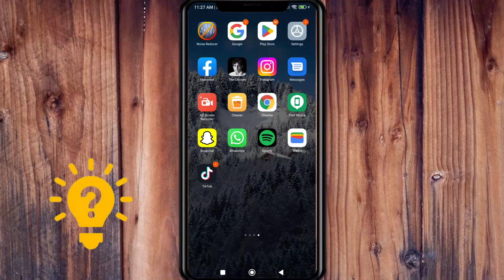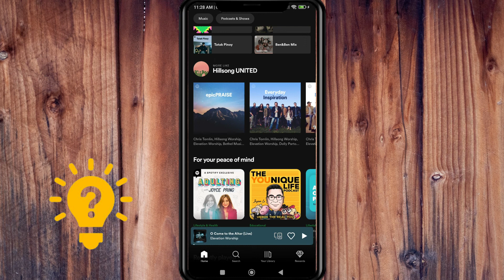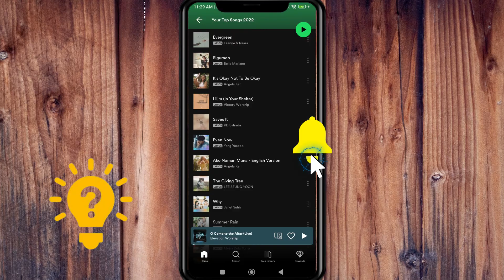How To Get Spotify Wrapped 2025 | Social Tech Insider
In this tutorial video from Spotify, we explain to you the best way to Get Spotify Wrapped 2025 .

💡Want to know something and this video is not yet on our channel?

📸 Our videos are created to help people with their problems online.